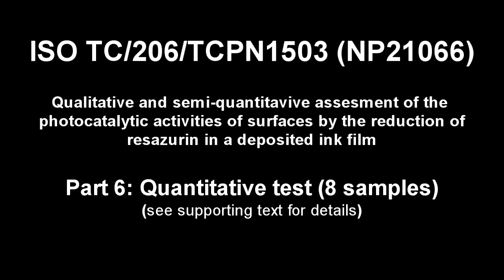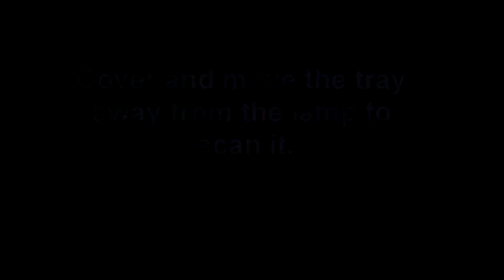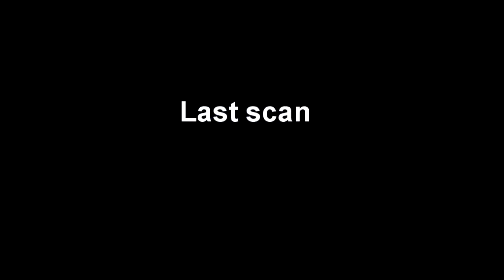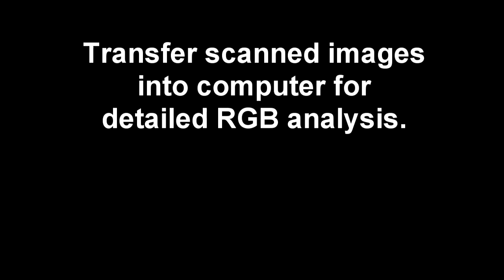Part 6 8 samples test